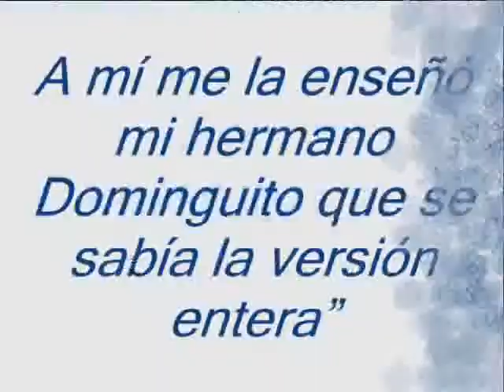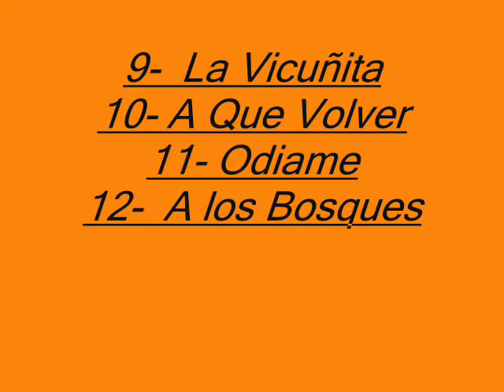TOMAS LIPAN -LA CERRILLANA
"Necesito conocer las historias y vivirlas para poder cantarlas. Yo cuando canto voy narrando una historia y la canción misma te va llevando. Es como que se va formando un cuadro dentro tuyo y cuando todo eso se completa con el paisaje y las vivencias propias que llevás adentro, después surge la interpretación. Por eso yo no canto los temas

La Cerrillana: una zamba de alto voltaje erótico

zamba.jpgDe canto a un "amor triunfante", "cuadro lugareño en forma poética pero a la vez clara y sencilla" o de "amor del paisano nacido en un carnaval cerrillano" califica un artículo publicado en Internet a la historia que relatan los versos de la conocida zamba "La Cerrillana". En mi opinión, la citada zamba describe, con sutil artefacto metafórico, un explosivo encuentro sexual en el que el amor ocupa, si acaso, un lugar secundario, desplazado por la pasión, la sensualidad, la frustración, el pecado, el rito erótico, la culpa y el abandono de ancianos.

Vayamos desgranando algunas estrofas:

1. "Con la pollera yuta, las trenzas largas, te vi bailar". Sugiere una mujer exhibicionista que utiliza la danza como reclamo erótico. La falda que viste es más corta de lo que se considera normal para las costumbres de la época. Su breve y reveladora longitud permite al protagonista de la historia ver cómo ese par de piernas semidesnudas se agitan al compás de la danza. Las "trenzas largas" son introducidas aquí como una suerte de contrapartida a lo anterior: pelo recogido significa recato, contención. Pero en todo caso se trata de una segunda referencia a la longitud de ciertos atributos de la mujer que revela una obsesión del gaucho protagonista por los centímetros, que bien puede provenir de una larvada ambigüedad sexual o de una deformación profesional (quizá sea carpintero de oficio y le guste aquello de tomar las medidas).